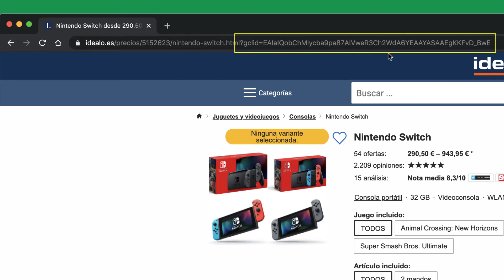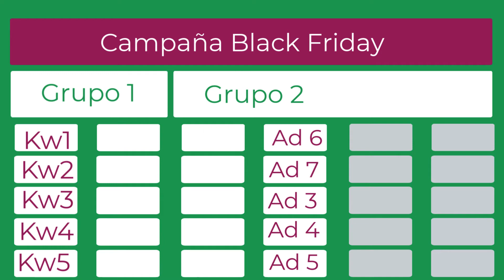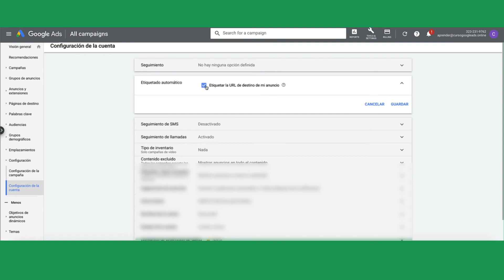Qué es GCLID o AUTO TAGGING y cómo usarlo para optimiza GOOGLE ADS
👇👩‍💻LÉEME MÁS SOBRE GCLID GOOGLE ADS / DESPLIÉGAME 👇👩‍💻

El *GCLID* es una herramienta esencial para cualquier marketer o dueño de negocios que utilice Google Ads para promocionar su producto o servicio. Este código único permite rastrear y medir el rendimiento de tus campañas de publicidad en línea. Sin el GCLID, es difícil saber qué campañas están generando conversiones y cuáles no lo están haciendo, lo que dificulta la optimización y mejora de tus campañas de publicidad.

En este tutorial, te guiaremos a través del proceso de configurar y utilizar el GCLID en tus campañas de Google Ads. Aprenderás cómo rastrear tus conversiones, analizar tus resultados y tomar decisiones informadas para mejorar tus campañas de publicidad en línea. También discutiremos algunas estrategias avanzadas de seguimiento de conversiones con el GCLID y cómo puedes maximizar tus resultados con su uso.

Si USAS Google Ads, este tutorial sobre el GCLID es OBLIGATORIO para medir correctamente en Google Ads y Analytics y poder tomar decisiones informadas en tus campañas de publicidad en línea. ¡Vamos a empezar!

⚠️ REQUISITOS ⚠️
⦿ Tener una Cuenta de Google Ads
⦿ Tener una cuenta de Google Analytics

👩🏻‍🎓QUÉ APRENDERÁS👨🏾‍🎓
✅ Saber para qué sirve un pixel de conversión
✅ Comprobar si el GCLID funciona
✅ Para qué sirve el GCLID
✅ Medir uniformemente en Google Ads y Google Analytics

 📌 ÍNDICE 📌
0:00 Intro
0:24 Qué es el gClid
1:53 Activar gClid en Google Ads

🎥  MEDIA 🎥
*IMPRESCINDIBLES*